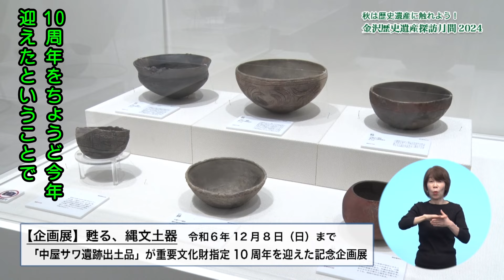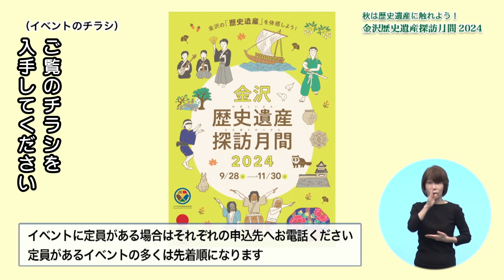字幕入【2024年10月】金沢歴史遺産探訪月間2024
金沢市内には建造物や用水、民俗芸能など、まちの歴史を今に伝えるさまざまな文化財が、数多く残されています。
それらの歴史遺産を多くの方に知っていただくイベント「金沢歴史遺産探訪月間2024」についてご紹介します。
みなさんも歴史の扉を開いて、さまざまな時代の金沢を体験してみませんか。